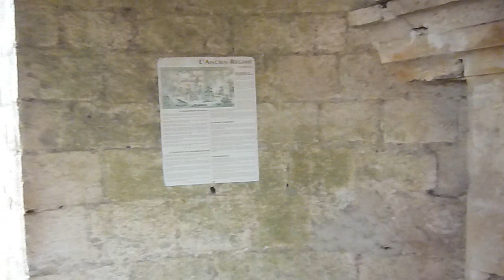Dourdan.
Le chateau, les halles et l'église de Dourdan le 25/2/2010.